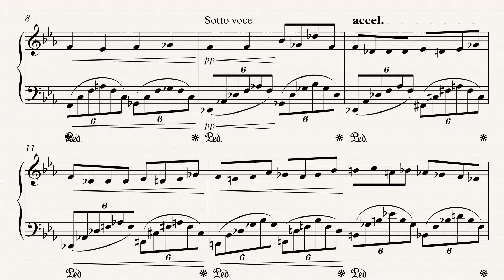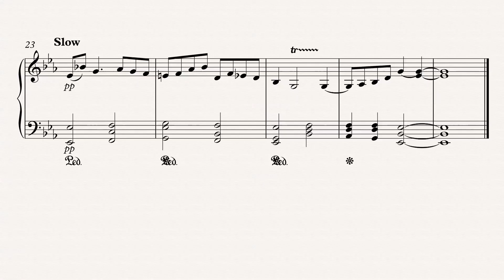Briello no 51 in Eb maj